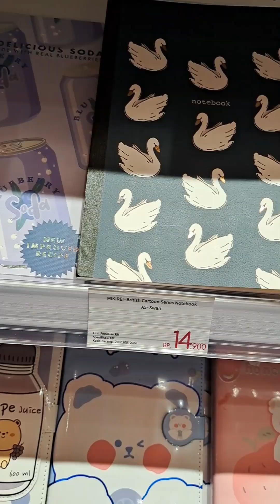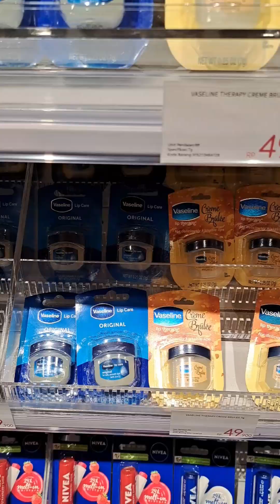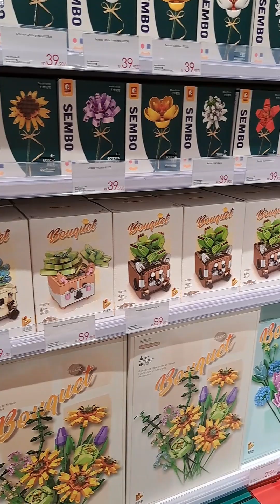Belanja di KKV Cibinong City Mall | Lucu